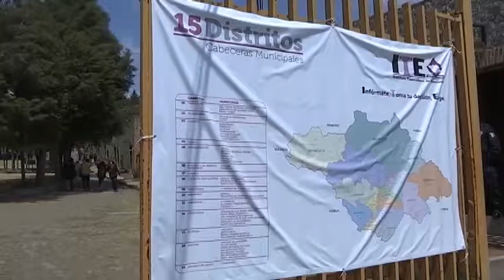Aprueba ITE distribución de la adecuación presupuestal